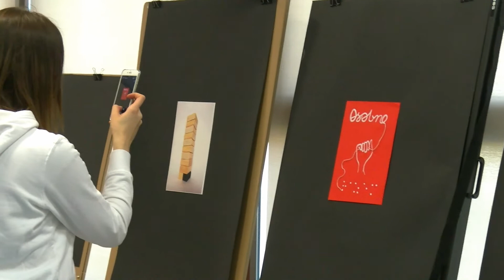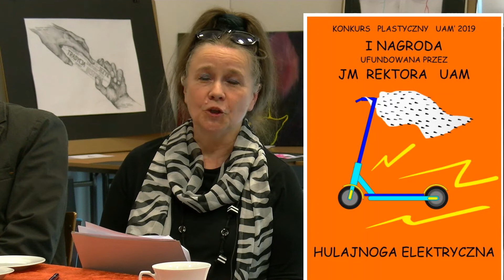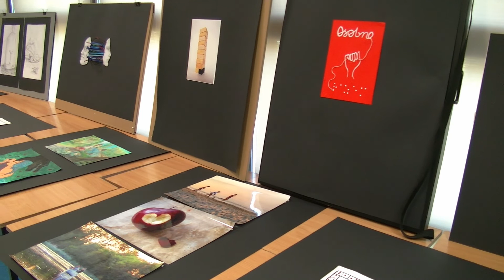III Uczelniany Konkurs Plastyczny im. Piotra Wójciaka, UAM Poznań 2019